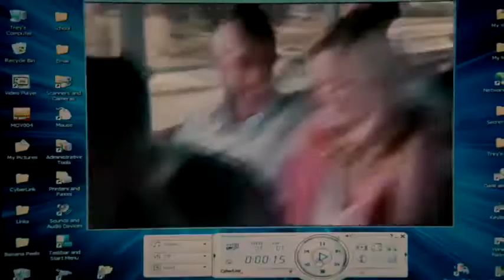Super Heroi - Tribos, Religiões e Clubes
A Melhor Tribo que existe é a Tribo dos Sem Tribo ! O Clube dos sem Clube !